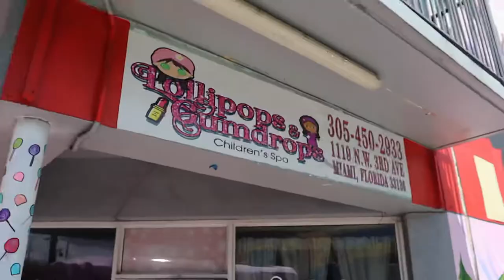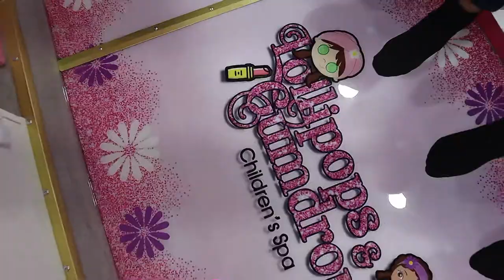Children’s Luxury Spa Bus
Lollipops & Gumdrops Children’s Spa & Spa Bus
The City of Miami’s First & Only Luxury Children’s Spa & Spa Bus in Historic Overtown.
You can visit our luxury spa and receive a magical experience or we will bring the Magic to your front door!

Birthday Parties, School Events, private events and much more!